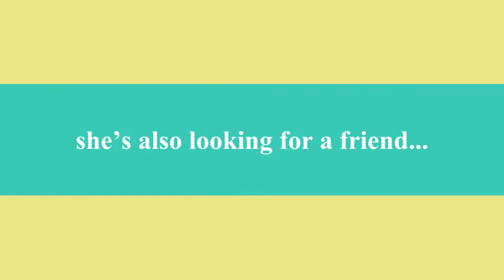Reunion - The Ladies of Moore 1974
The Ladies of Moore Class of 1974
Moore High School
Class of 1974
Alumni